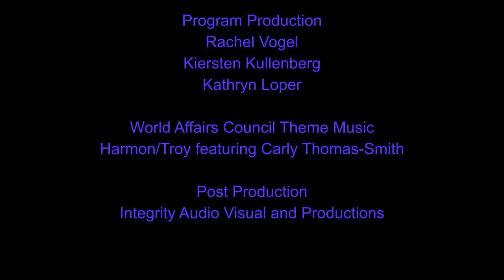The Arab Spring: 10 Years Later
A decade after the Arab Spring began in 2011, where does the Middle East stand today? At the time, the uprisings stunned the world and appeared to ignite a flame of freedom across the Arab world. But what came of the movements?

From an ongoing civil war in Syria to the burgeoning democracy of Tunisia and reemerging protests in the region, the lasting effects of the Arab Spring span a wide range. In the western world, a debate continues as to whether the Arab Spring was a failure, a success, or if perhaps we are still in its midst. Scholar Steven Cook will delve into these questions and more, illuminating the reasons why this debate is important and what it means for U.S. policy.

Steven Cook is the Enri Enrico Mattei senior fellow for Middle East and Africa studies at the Council on Foreign Relations, where he is also director of the International Affairs Fellowship for Tenured International Relations Scholars. His work focuses on Arab and Turkish politics in addition to U.S.-Middle East policy, subjects about which he has written multiple books. Cook is also a columnist at Foreign Policy. He holds a B.A. from Vassar College and an M.A. from Johns Hopkins University, as well as an M.A. and a Ph.D. from the University of Pennsylvania.

Moderated by Joanne Held Cummings

Joanne Held Cummings is an adjunct professor at Baylor University, educating upper-level undergraduates about Middle East dynamics. Ms. Cummings was deputy chief of mission in the Federated States of Micronesia, pol/econ section chief, refugee coordinator, economic section chief, political officer, and consular officer. In the Department of State and in the private sector, she has worked in Syria, Yemen, Iraq, Afghanistan, Jerusalem, Egypt, Saudi Arabia, Cyprus, Ethiopia, and Micronesia as well as nine years in the private sector working regionally from Morocco through Pakistan. She was was recently the foreign policy advisor to the counter-ISIS coalition  based in Baghdad.